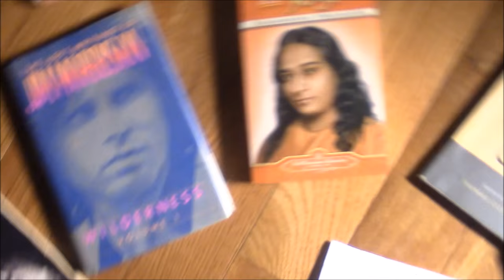How to play "Hair," by the Cowsills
ACTUAL SONG LESSON STARTS: 1:31
SONG COVER STARTS: 15:31

*One of my own personal fav lessons so far!
You all knew this was coming :p

This is a video lesson on how to play "Hair," by The Cowsills. Hippie tunes!!!